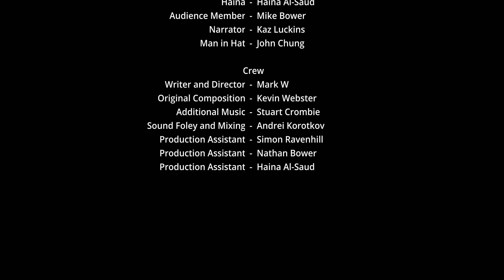iHands: A Life Less Lived - Opening Night (s01 e09)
Episode 9 of 9 in the current season of iHands: A Life Less Lived.

The opening night of 'A Life Less Lived' is finally upon us and Israel, is his inimitable style, takes over proceedings but the question remains - will Richard remember his lines or indeed his costume?

With exclusive access from page to stage - over 9 episodes - Izzy delivers (in his humble opinion) a masterclass in theatre production.

Episode 9 was filmed at the Blue Orange Theatre, Birmingham - April 2022

All character and stories are purely fictional. Any semblance to persons living or dead is purely coincidental.